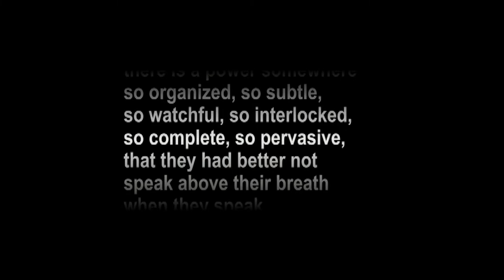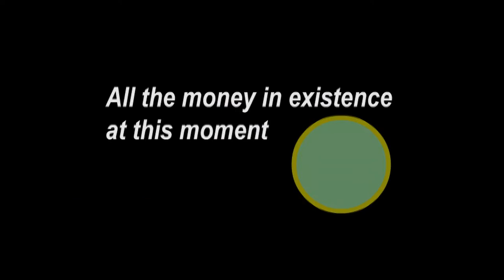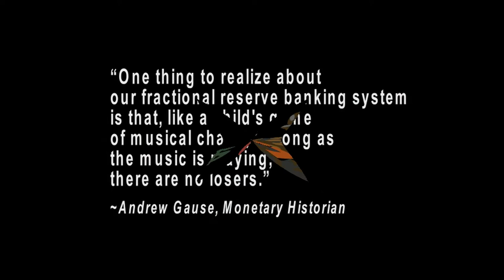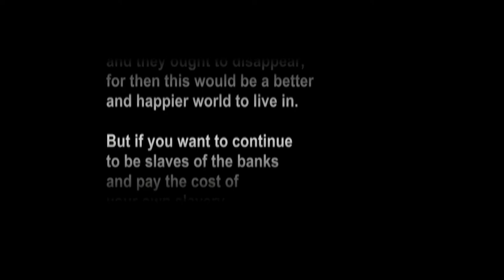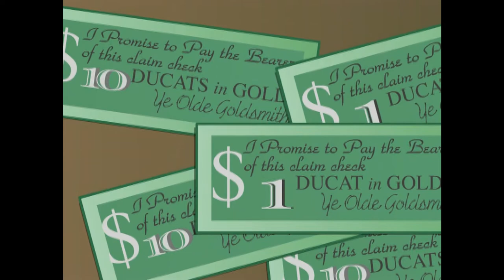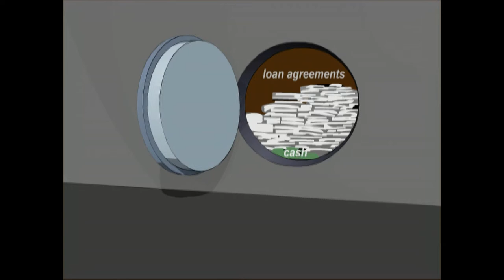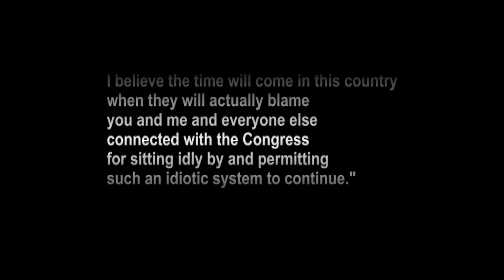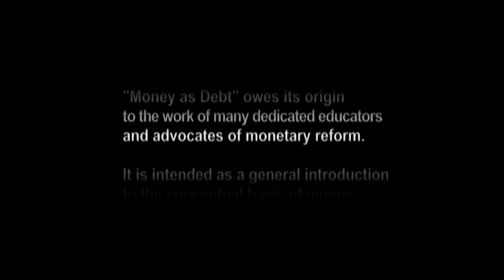Money As Debt Chapter 1 | How Money Became Worthless | Documentary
Money As Debt | How Money Became Worthless | Documentary:

Money as debt, is a documentary by animation maker Paul Grignon. The documentary explains what money in our current economic system actually is, means how it is created and how our money system has been created over the centuries.

The documentary aims to make it clear to the viewer that the current money system is based on ever-increasing debts and would like to make the connection that the money system is being used as a ?control tool? bankers ?to enslave us?. Furthermore, the documentary maker wants to make it clear that the debt-based system will encourage poverty and be unsustainable in the long term and will collapse.

Realistic scenario?

The documentary gives a good picture of the reality that borrowing or money creation is one of the methods to keep our economic system going. The documentary comes as it asks the question of guilt to ?a few that are so powerful that they control the whole world?. It is true that banks are able to (overall) convert 1000 euros into 10,000 euros in debt. Essential point here, and that seems to be the documentary ?forgotten? to be, this system is based on the confidence that this borrowed money can be repaid. And if this is not possible, the bank always has the opportunity to recover the borrowed money by seizing the goods financed by the loan.

But it is precisely this fact that the documentary (perhaps unconsciously) raises an important point: if it turns out that loans cannot be repaid, as we have seen recently with the credit crisis, how do we solve it? And what if it's unfixable, what could happen? The money borrowed from America through the rest of the world runs every day; The goods purchased by America on an "I Owe You"basis are therefore increasing on a daily basis, which means that a collapse of our financial system is not yet so unrealistic.

As always, the credits goes out to the makers of this video :)